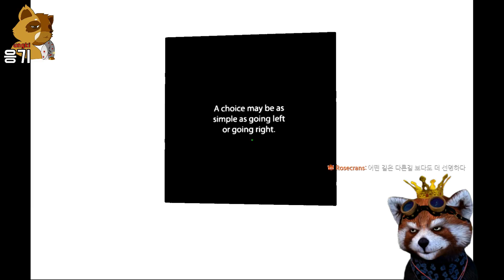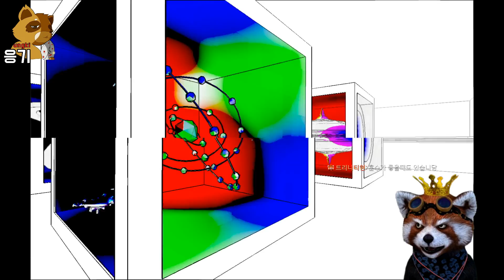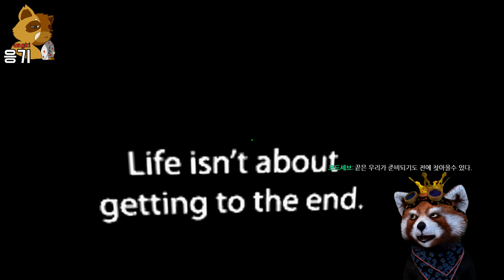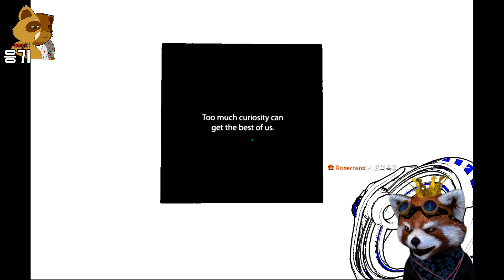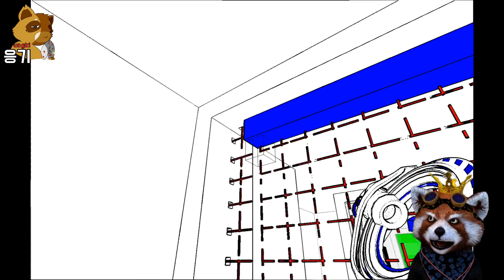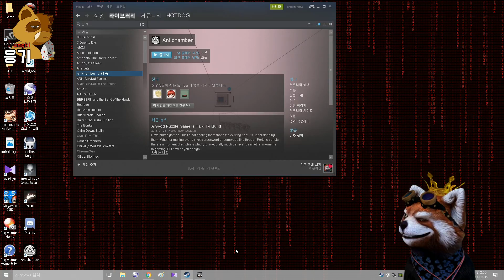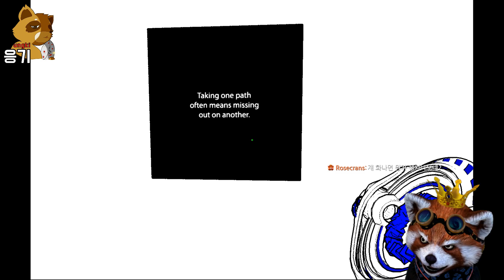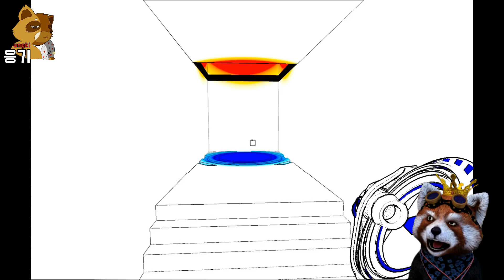[2017/03/19] Antichamber : 퍼즐게임? (안티챔버 - 응기)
안티챔버입니다.